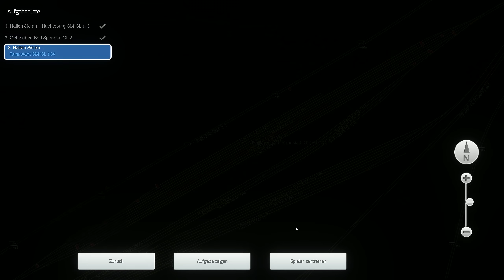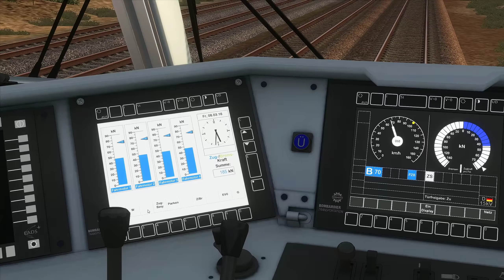SANDTRANSPORT | BR 185 Crossrail + Güterzug | TRAIN SIMULATOR 2020 | Nachteburg - Rannstadt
Mit unserem Sandzug geht es heute zur großen Sandkiste wo die Kinder bereits warten. Nein natürlich nicht, wir bringen den Sand zu einem Unternehmen welches Ihn weiter verwertet. Der Zug hat einiges an Gewicht also immer schön vorausschauend Fahren, uns werden einige rote Signale begegnen. Gute Fahrt mit der BR 185 von Crossrail !

Strecke: Nachteburg - Rannstadt & Projekt Roter Knopf
Triebfahrzeug: BR 185 Crossrail | VirtualRailroads

Für was Ihr Spenden könnt:

– Neue Hardware
– Qualitative Videos
– Freude & Begeisterung
– Tausende Stunden Videoerfahrung
– Kinderhilfsprojekte
– Wissen & Spaß
– Simulationserlebnisse